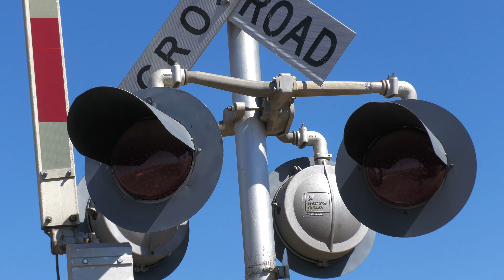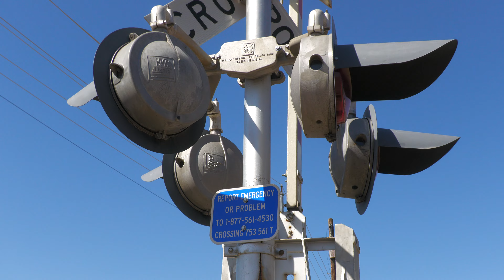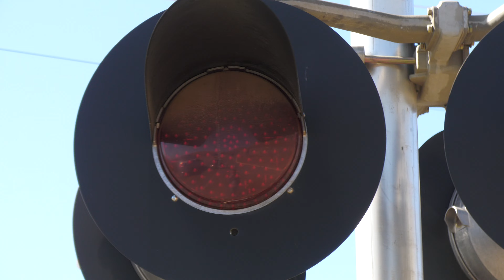White Rock Road Railroad Crossing Walk Around Tour (Folsom, CA)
After doing a video of the future new crossings to be built on this line and also did a video of some of the gateless crossings along this line tours, I decided to get a crossing tour of the only signalized crossing on the PSVRR Placerville Branch here on White Rock Road.

The signals at this crossing aren't original as back during the Southern Pacific Railroad days this crossing originally had one crossbuck and a wigway signal up until the early 1980s when this section of the line went abandoned the wigwag and the crossbuck both were removed from this crossing. It wasn't until the 1990s the Sacramento Placerville Transportation Joint Power Authority and the Placerville & Sacramento Valley Railroad got the right of way of the track. Later in the mid 2010s they reinstalled signals at this crossing with two Griswold EM Signals. However one of the EM's here got replaced in the late 2010s with a new signal for some reason I'm thinking a car hit it now leaving one EM Signal. I'm not sure if the EM Signals were donated to them back then or were they two EM Signals that were along this line before abandonment.

The first signal at this crossing is an SP 1950s signal type install that was installed in 2015 with the changes to it since its been put up here being to its lights and gates. I also did a walk around of an searchlight wayside block signal also. The second signal is an PSVRR mid to late 2010s signal type install. This crossing also seems to be solar powered.

This line is used by the PSVRR Excursion Train and motor cars but currently can't run as major housing neighborhood development construction is going on around the tracks so they can't run in fact the a week before this video they were supposed to run but got canceled by mention above.

As you can see the whole hillside if being developed. Also there was a intersection here with Placerville Road and White Rock Road but Placerville Rd was temporarily closed and removed.

This wasn't the only White Rock Rd crossing on the Placerville Branch before as down in Rancho Cordova there use to be a crossing on the other end of White Rock Road next to the Mather Field Rd crossing but was removed in 2004 when the SACRT Light Rail Gold Line was extended.

Crossing Info
City/State: Folsom, California
Location: White Rock Road & Payen Road
Horn Setting: Horn Zone
Crossing Owner and Maintainer: Placerville & Sacramento Valley Railroad
Bell Sequence: Ring till gates start rising

First Signal
Bell: WCH 1st Gen Mechanical Bell
Lights: Two pairs of 12 inch WCH 2nd Generation LEDs
Light Heads: Three 12x20 inch Federal Signal Lights & One 12x20 inch WCH Light
Brackets: WRRS
Junction Box: WRRS
Gate Lights: Safetran Incandescent Gate Lights
Mechanism: Unmarked Griswold EM Pedestal
Install Type: SP 1950s
Installed: 2015

Second Signal
Bell: WCH Type 2 Electronic Bell
Light Heads: Two pairs of 12x24 inch WCH Lights
Brackets: WCH
Junction Box: WCH
Gate Lights: NEG Gate Lights
Counterweight Arms: WCH
Mechanism: WCH
Base: WCH
Install Type: PSVRR Late 2010s
Installed: 2017

Camera
Panasonic HC-X2000